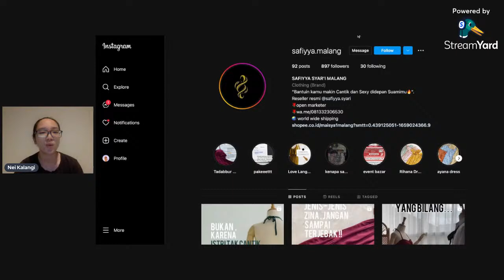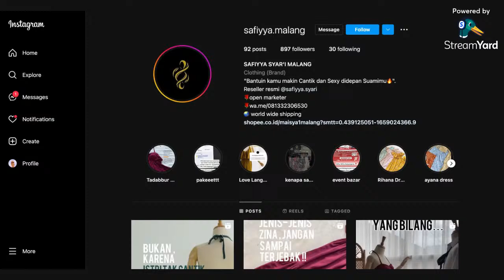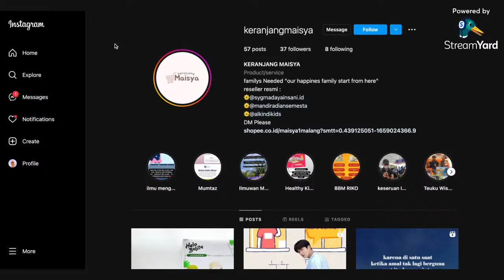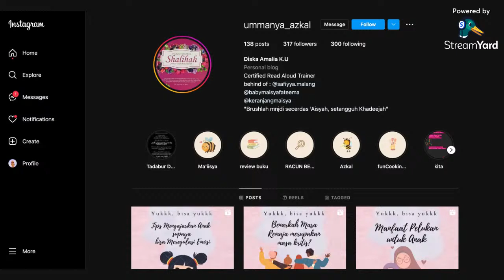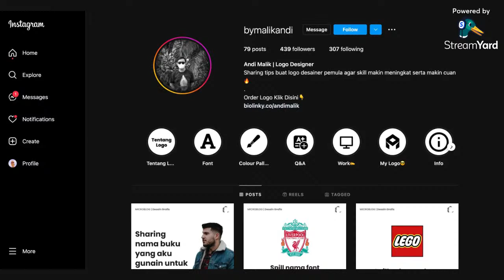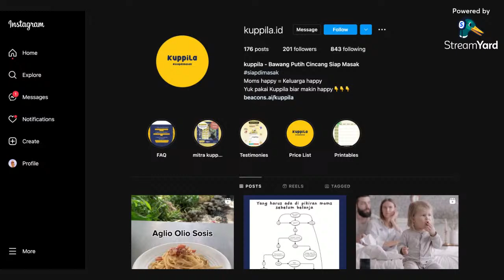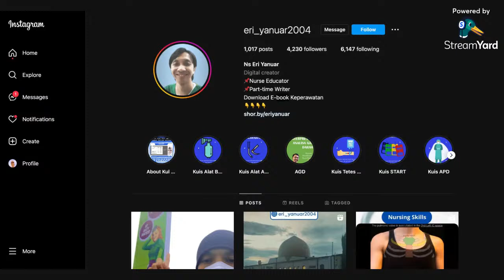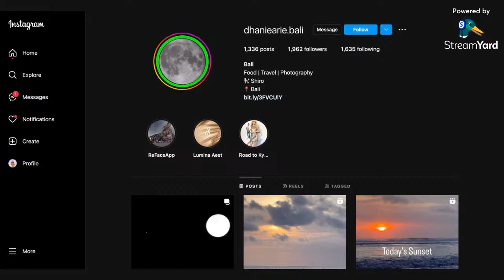Bedah Akun Instagram with Nei Kalangi | Niko Julius Live Class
Hi, teman-teman KIO!

Di hari Jumat ini kita akan bertemu lagi dalam Live Class Kelas Instagram Organik by Niko Julius, dimana kamu berkesempatan untuk dibedah akunnya oleh community manager kami, Nei Kalangi. Nanti, kita akan sama-sama melihat apa yang perlu diperbaiki dan dipertahankan dari akun kamu!

Jangan lewatkan kesempatan ini ya, live akan dimulai pukul 20.00 WIB. Sampai jumpa!